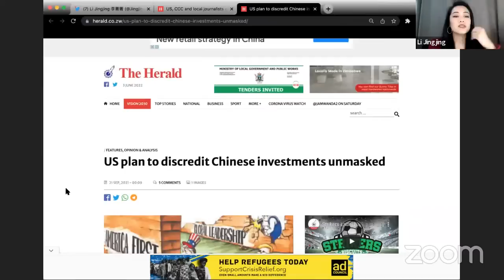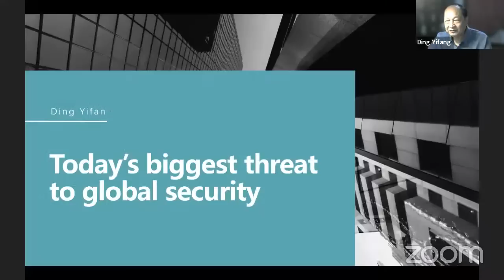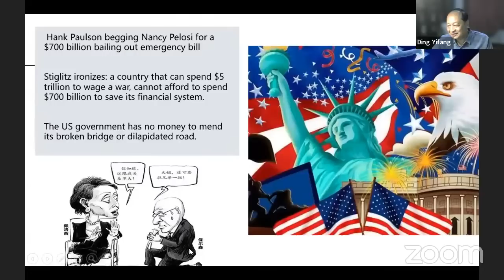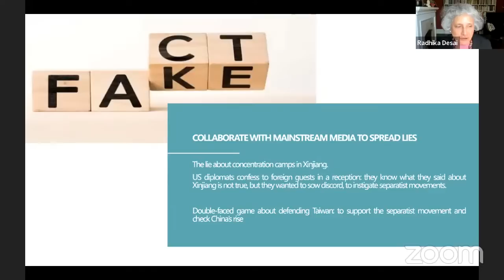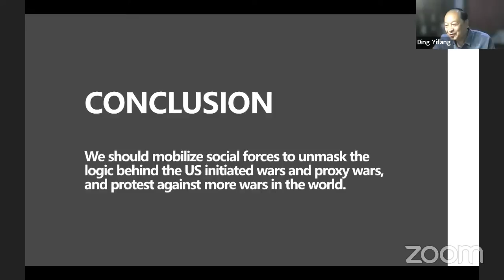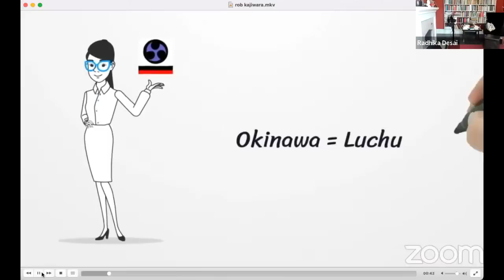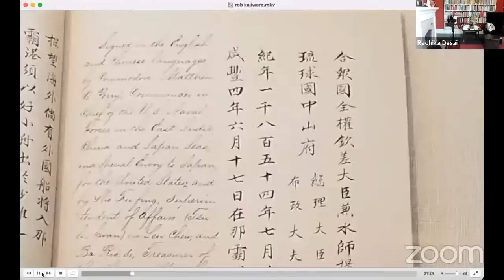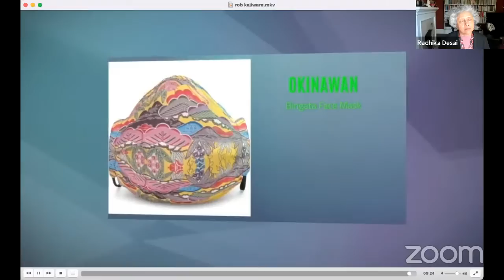The Empire Strikes Back: Imperialism's global war on multipolarity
This webinar on Saturday 11 June (11am US Eastern, 8am US Pacific, 4pm Britain, 11pm China) addresses the latest developments in international politics, particularly around NATO, AUKUS, the war in Ukraine, and the increasing militarization of the US-led New Cold War.

Topics include:

* NATO, AUKUS and the military infrastructure of the New Cold War
* The evolving China-Russia relationship and the West’s response
* The Biden administration’s undermining of the One China Principle
* Solomon Islands and the West’s plan for hegemony in the Pacific
* NATO’s plan for Ukraine and how this impacts China
* Prospects for sovereign development in the Global South

Speakers:

* Victor Gao (Vice President, Center for China and Globalization)
* Ben Norton (Editor, Multipolarista)
* Li Jingjing (Reporter, CGTN)
* Jenny Clegg (Author, 'China's Global Strategy: Toward a Multipolar World')
* Danny Haiphong (Author, 'American Exceptionalism and American Innocence')
* Chris Matlhako (SACP Second Deputy General Secretary)
* Mustafa Hyder Sayed (Executive Director, Pakistan-China Institute)
* Professor Ding Yifan (Senior Fellow, Taihe Institute, China)
* Ju-Hyun Park (Writer and organizer, Nodutdol for Korean Community Development)
* Rob Kajiwara (President, Peace For Okinawa Coalition)
* Sara Flounders (United National Antiwar Coalition, International Action Center)
* Yury Tavrovsky (Chairman, Russian-Chinese Committee for Friendship, Peace and Development)
* Radhika Desai (Convener, International Manifesto Group)